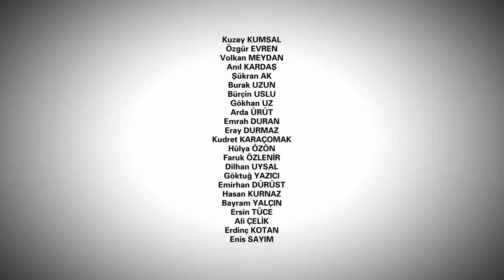BURASI ÇANAKKALE İNTERNET MEDYA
SİYASETE YENİ AHENK